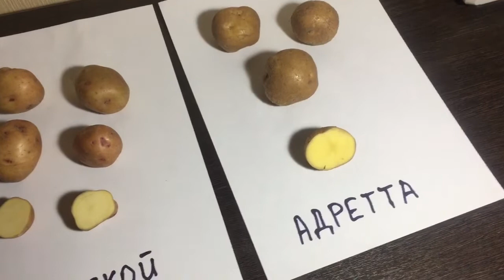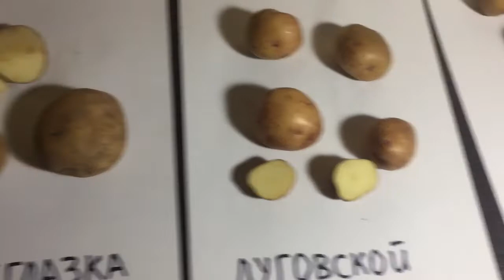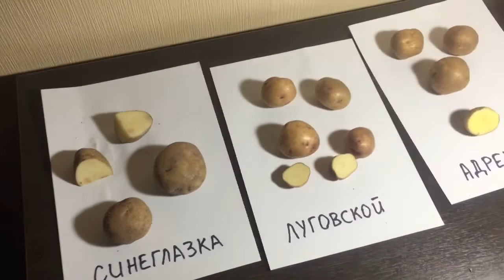Семенной картофель Адретта, Луговской, Синеглазка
Обзор луковиц Лилий ОТ гибридов от фирмы Поиск и Гаршинка